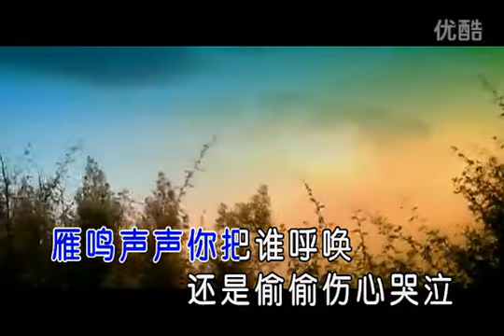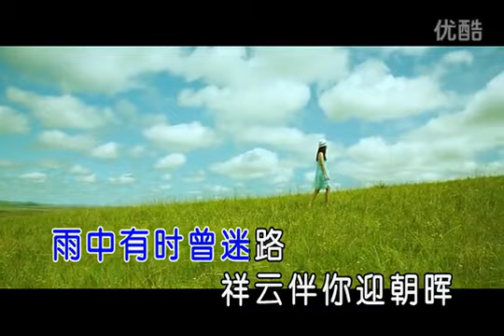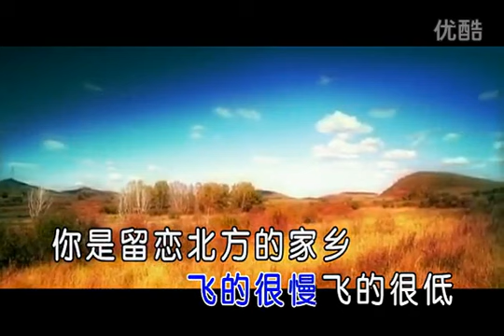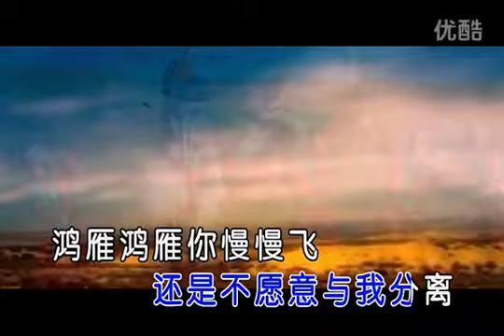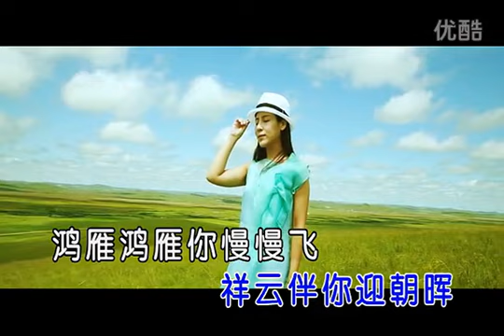郭欢《鸿雁你慢慢飞》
作词：乔悟义 作曲：李杰